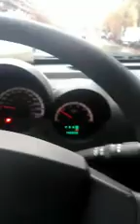November 14, 2020